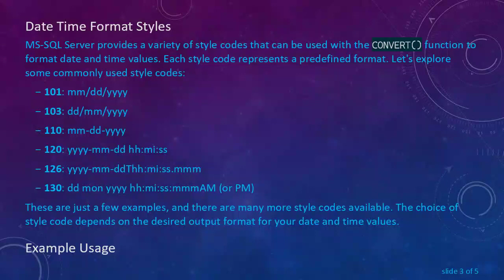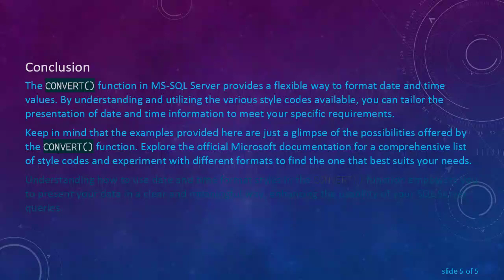Understanding Date Time Format Styles in CONVERT() Function with MS-SQL Server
Learn how to use the CONVERT() function in MS-SQL Server to format date and time values using different style codes. Explore examples and understand the versatility of date and time formatting in SQL Server.

Working with date and time values is a common requirement in database management, and MS-SQL Server provides a powerful toolset to handle these data types. One of the key functions for manipulating date and time values is the CONVERT() function, which not only converts data types but also allows you to format date and time values according to specific styles.

In this guide, we'll delve into the usage of the CONVERT() function with different style codes to format date and time values in MS-SQL Server.

The CONVERT() Function

The CONVERT() function in MS-SQL Server is used to convert an expression from one data type to another. When it comes to date and time values, it becomes a handy tool for transforming them into human-readable formats. The basic syntax of the CONVERT() function is as follows:

Here, data_type is the target data type, expression is the value to be converted, and style is an optional parameter specifying the output format. In the context of date and time, the style parameter plays a crucial role in determining how the result is formatted.

Date Time Format Styles

MS-SQL Server provides a variety of style codes that can be used with the CONVERT() function to format date and time values. Each style code represents a predefined format. Let's explore some commonly used style codes:

101: mm/dd/yyyy

103: dd/mm/yyyy

110: mm-dd-yyyy

120: yyyy-mm-dd hh:mi:ss

126: yyyy-mm-ddThh:mi:ss.mmm

130: dd mon yyyy hh:mi:ss:mmmAM (or PM)

These are just a few examples, and there are many more style codes available. The choice of style code depends on the desired output format for your date and time values.

Example Usage

Let's walk through a practical example to illustrate the usage of the CONVERT() function with different style codes. Consider a scenario where you have a datetime column named OrderDate in a table named Orders. You want to retrieve the order date in various formats.

In the above examples, the CONVERT() function is applied to the OrderDate column with different style codes, producing formatted date and time values according to the specified styles.

Conclusion

The CONVERT() function in MS-SQL Server provides a flexible way to format date and time values. By understanding and utilizing the various style codes available, you can tailor the presentation of date and time information to meet your specific requirements.

Keep in mind that the examples provided here are just a glimpse of the possibilities offered by the CONVERT() function. Explore the official Microsoft documentation for a comprehensive list of style codes and experiment with different formats to find the one that best suits your needs.

Understanding how to use date and time format styles in the CONVERT() function empowers you to present your data in a clear and meaningful way, enhancing the usability of your SQL Server queries.